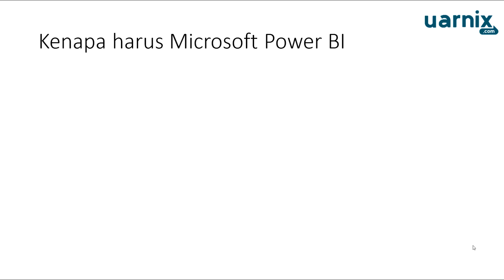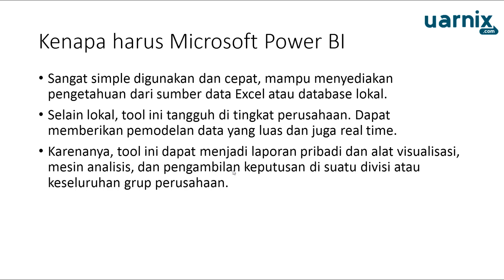Microsoft Power BI - Kenapa Harus Microsoft Power BI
Microsoft Power BI adalah tool yang digunakan untuk menganalisis data, visualisasi data dan menyajikan data ke dalam berbagai bentuk laporan. Pada kelas ini kita akan belajar menjadi data analis pemula untuk mengubah data mentah menjadi informasi dan pengetahuan yang berguna.